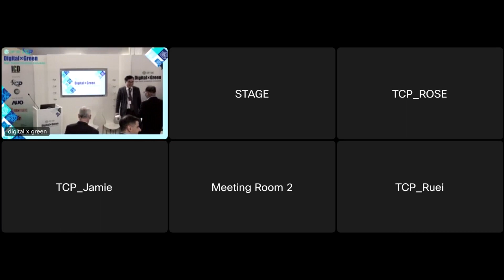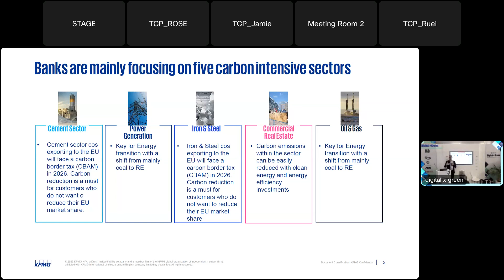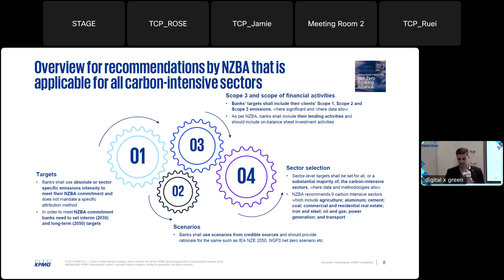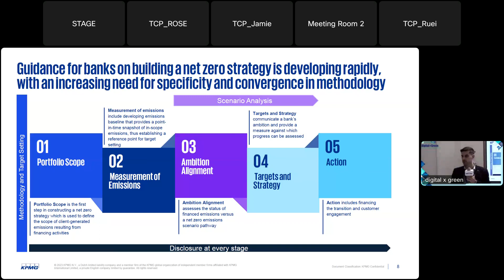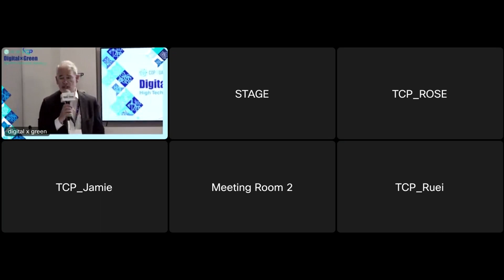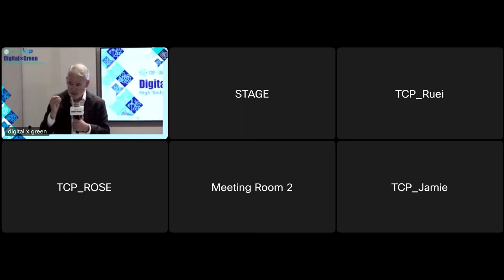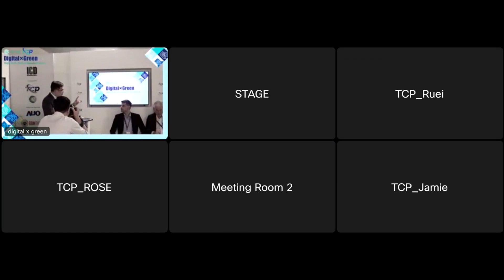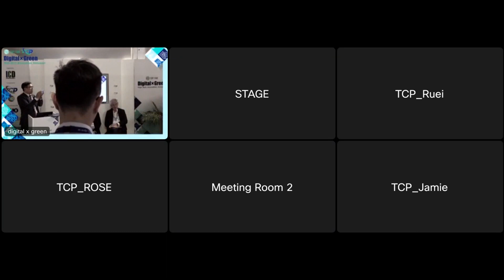Dec 03-2 Green Finance